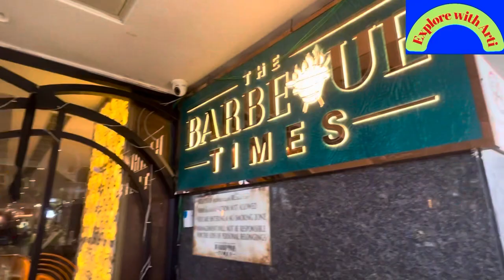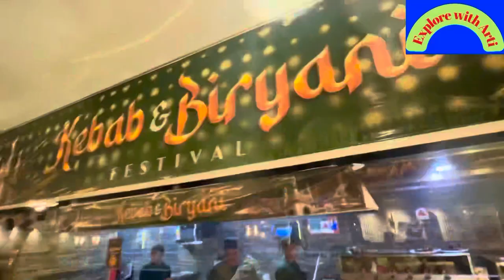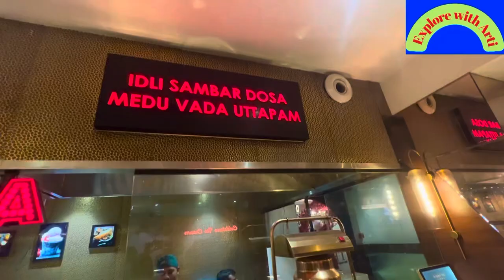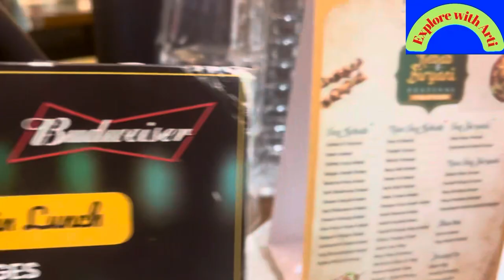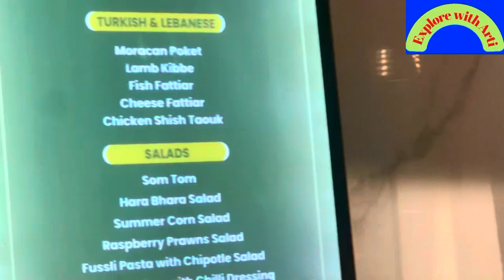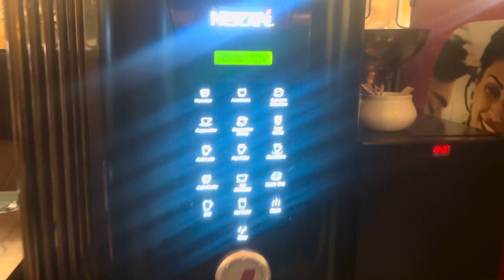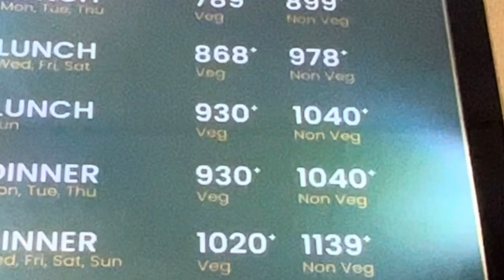North India's Biggest Buffet | Buffet Ka Baap |The Barbeque Times | Unlimited Food | Gurugram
North India's Biggest Buffet | Buffet Ka Baap |The Barbeque Times | Unlimited Food | Viral | Video

A live grill & buffet concept, serving a wide range of delectable cuisines.Live Grill | Live Music | Live Counter | Barbeque Restaurant in Gurgaon.The Barbeque Times is an F&B-Fine Dining outlet that offers a unique dining experience. It serves a variety of barbeque dishes from around the world. The restaurant has a cozy atmosphere and a friendly staff that will make you feel right at home. The menu features a wide selection of meats, seafood, and vegetarian options, all cooked over an open flame. The Barbeque Times is the perfect place to enjoy a delicious meal with friends and family.

Address:
M2K Corporate Bank, Block N, MayField Garden, Gurgaon Sector 51, Gurgaon - 122003

Credits:
Musician: Marphologiya